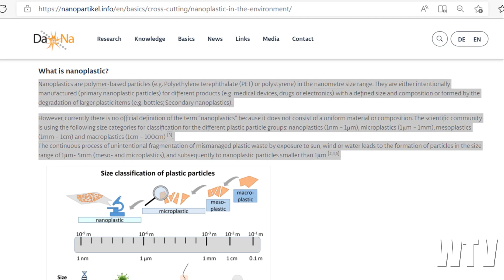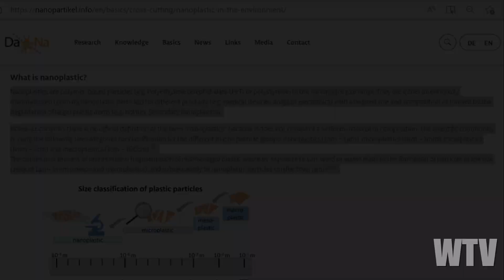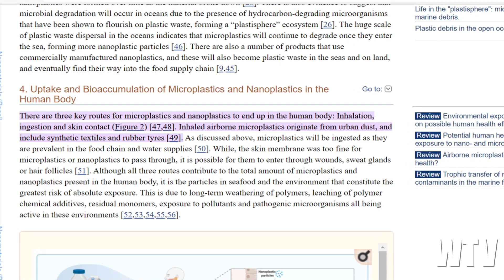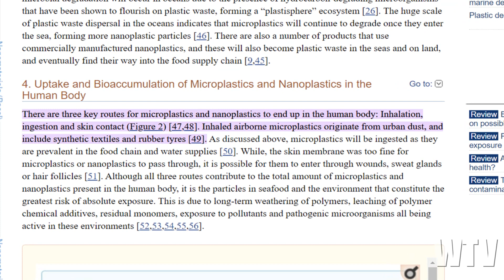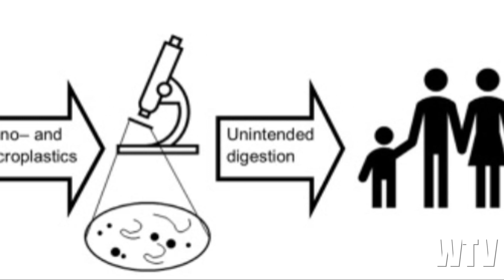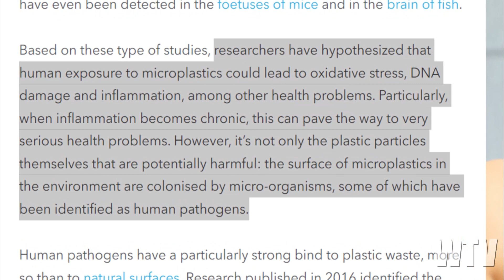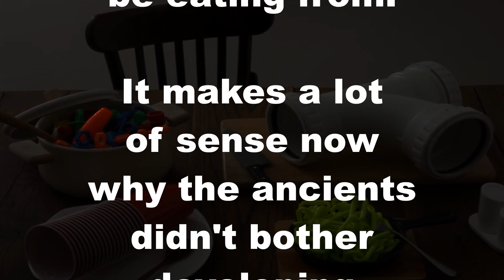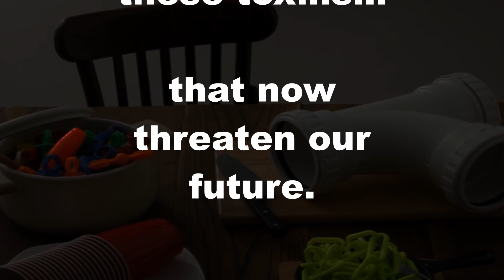What You Need To Know About NANOPLASTICS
What are nanoplastics and how are these microscopic pieces of plastic effecting our enviornment and health?